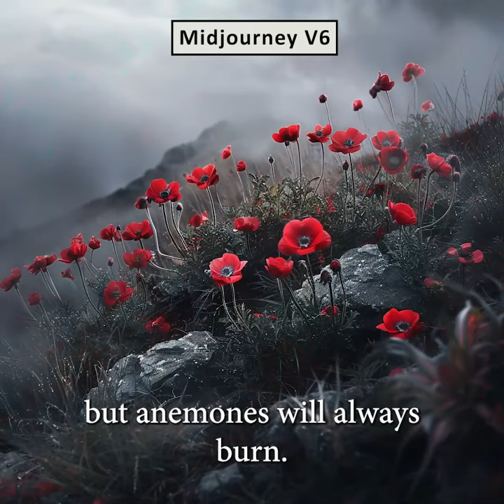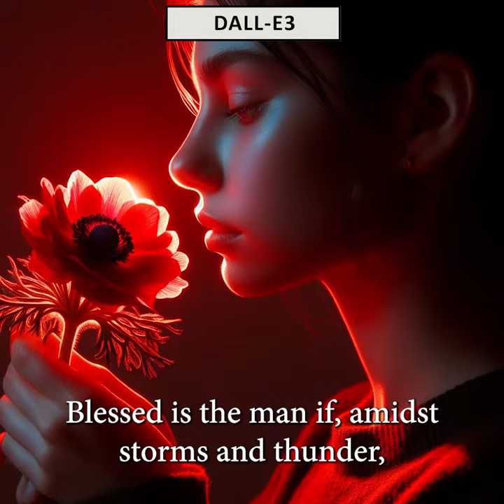2024 - Anemones by Nathan Alterman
Country version by SUNO